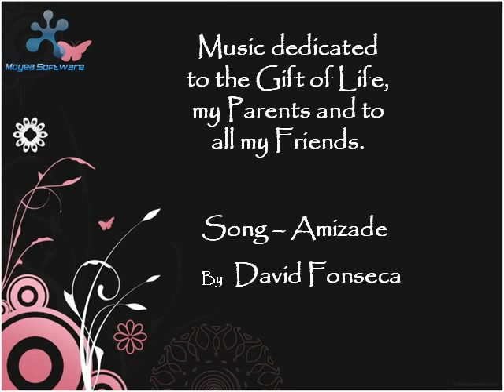David Fonseca - Amizade ( Friendship in Portuguese )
Song dedicated to all the things that i had in life and have in life.
Specially to my parents and to my friends.The song is in Portuguese so i hope it does not sound too much russian:)

Special thanks to Estúdio Fuga and Pedro Marques for the recording and to Bilha Team for the inspiration and for that night in the beach :)